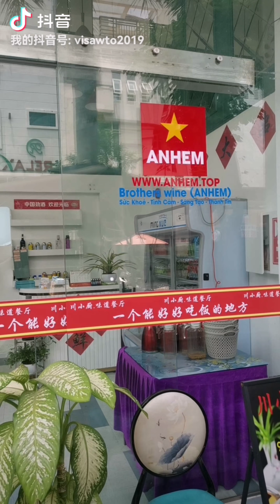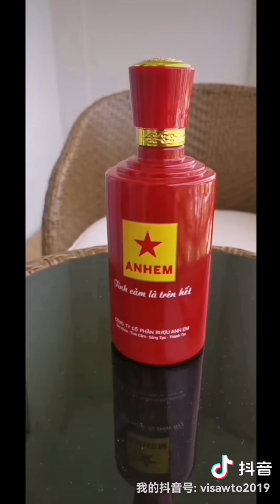Brother Wine (ANHEM) Global recruitment of online e-commerce agents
地球英雄酒，世界人民造，
以人为本，健康第一，情义至上，爱心无边。
国际品牌
越南养生酒壹号
从越南开始
为人类2050年移民火星服务
火星壹号
Brother Wine (ANHEM)
全球招募电商直销
Global recruitment of online e-commerce agents
Tuyển dụng đại lý thương mại điện tử trực tuyến toàn cầu